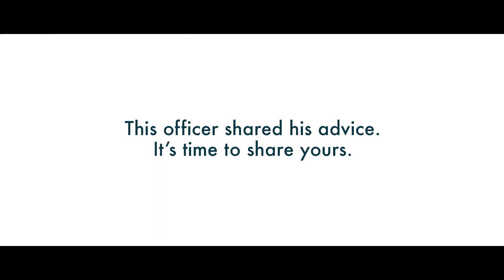Military Officers Give Advice During the Pandemic in 'Officer to Officer' Campaign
The Military Officers Association of America (MOAA), the nation's largest and most influential association of military officers headquartered in Alexandria, Virginia continues their three-year initiative called ‘Officer to Officer.’  The campaign centers on the real-life challenges officers go through and offer their advice on how to address them.  Officers face a different set, but still pressing issues during the pandemic.

Campaign Created by The Gate | New York.